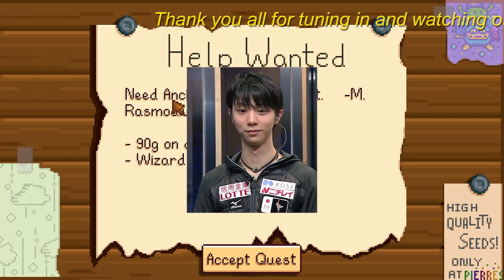【驚愕】「氷上の詩人、羽生結弦：新たなる旅路への一歩」ＲＥ＿ＰＲＡＹ 佐賀公演の魅力と感動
氷上の詩人、羽生結弦さんが29歳の誕生日に贈る「Ｙｕｚｕｒｕ　Ｈａｎｙｕ　ＩＣＥ　ＳＴＯＲＹ　２ｎｄ“ＲＥ＿ＰＲＡＹ”　ＴＯＵＲ」の佐賀公演。彼の氷上の魔法や心の声に迫り、振付師ＭＩＫＩＫＯさんとのコラボレーションの裏側を垣間見る旅。ファンと共有する「氷上の詩」の感動と、未来への期待に焦点を当てた特別な瞬間。